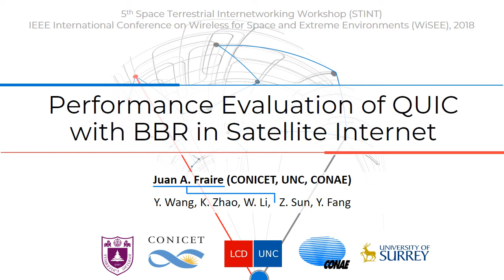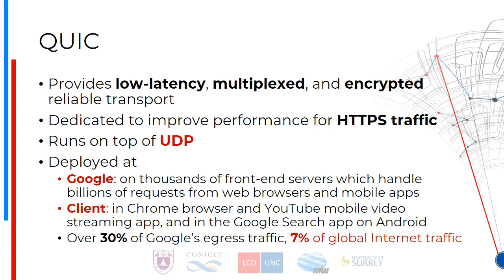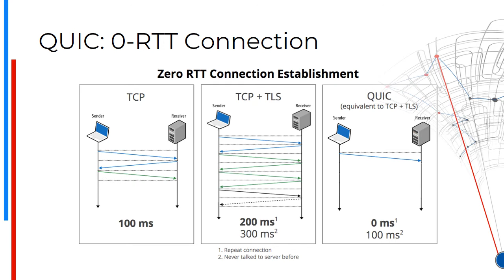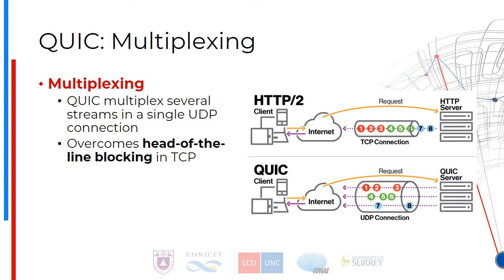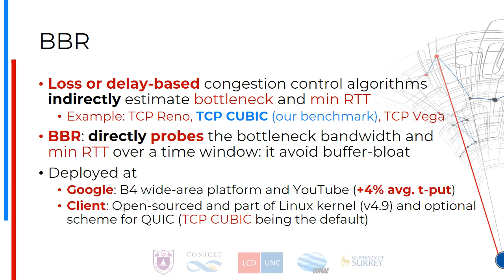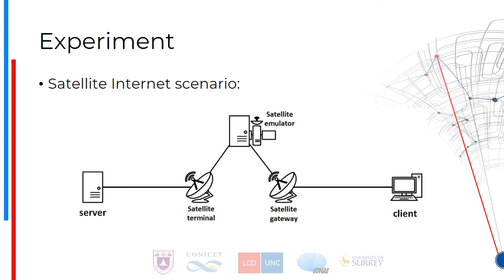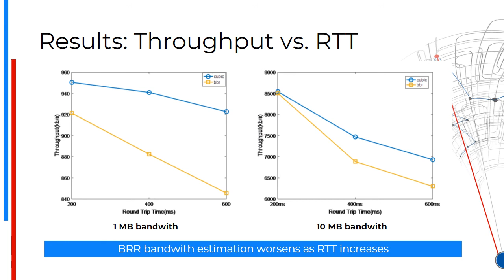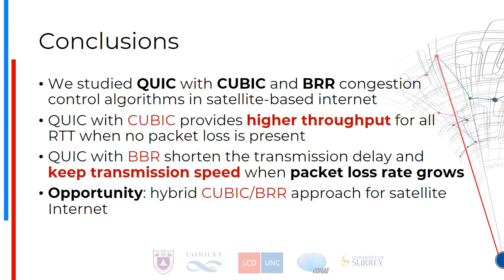Performance Evaluation of QUIC with BBR in Satellite Internet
Space Terrestrial Internetworking Workshop (STINT) - 2018